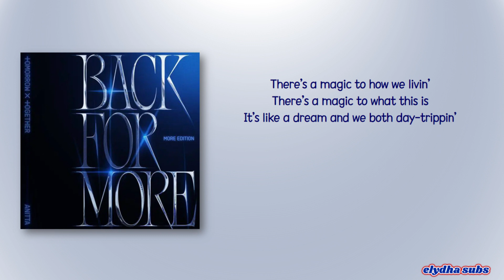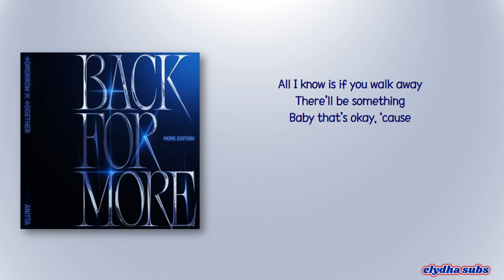TXT (투모로우바이투게더) – Back for More (TXT Ver.) [Rom|Eng Lyric]